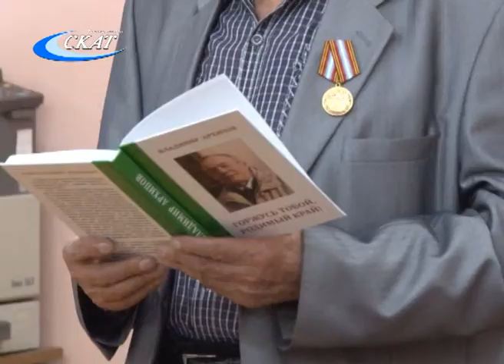ТВОРЧЕСКАЯ ВСТРЕЧА С ПИСАТЕЛЕМ ВЛАДИМИРОМ АРХИПОВЫМ